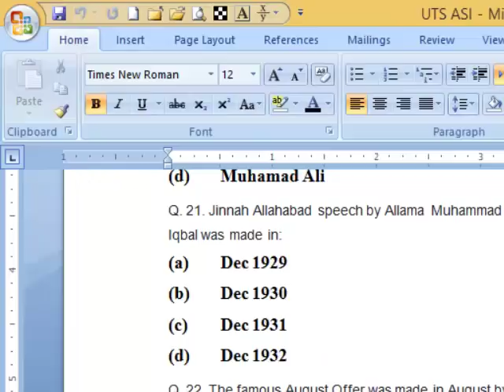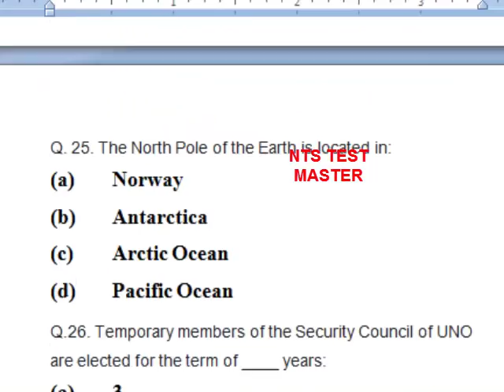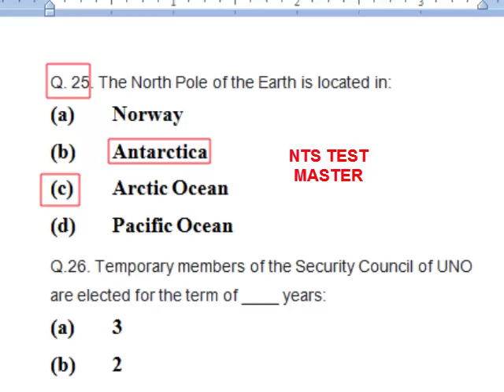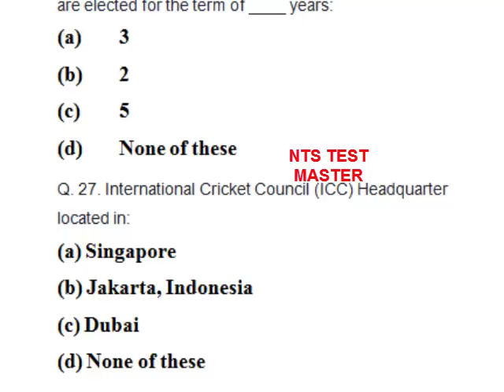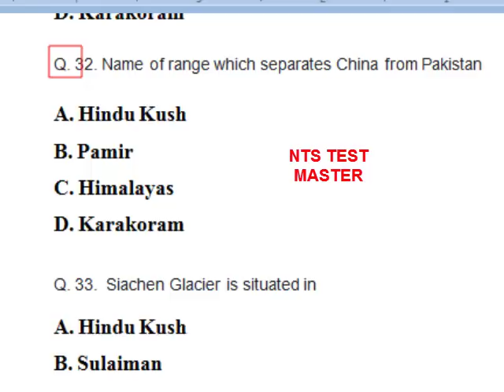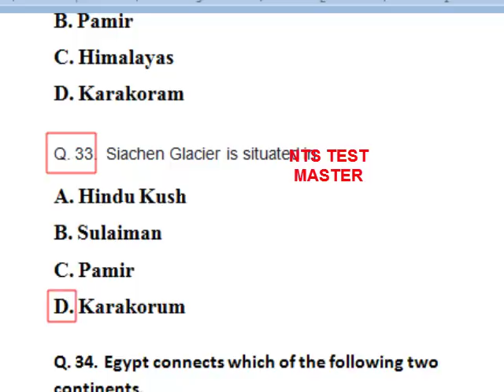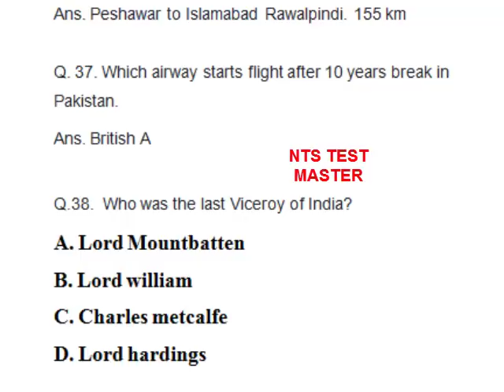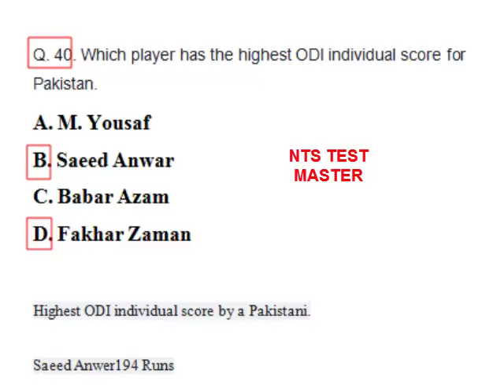UTS ASI (Assistant Sub. Inspector) Paper (24-02-2019) : Part - 03